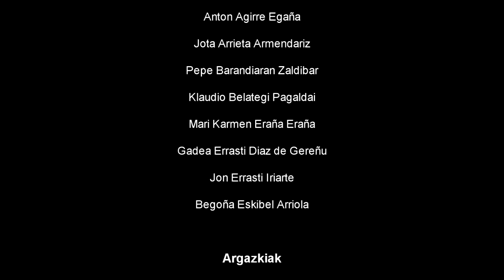Santa Ageda eta kintoak Eskoriatzan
Santa Ageda bezperan eta egunean kantu-eskean irteten dira herriko neska-mutilak. Dantza ere egiten dute plazan. Ohitura horrek izan duen bilakaera jaso dugu dokumental labur honetan.